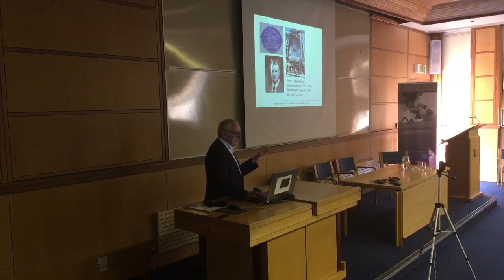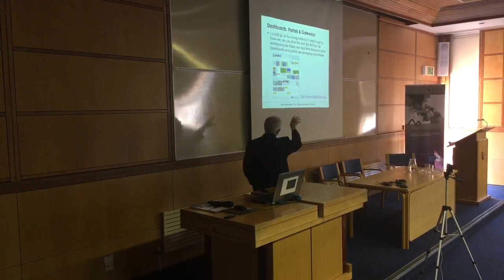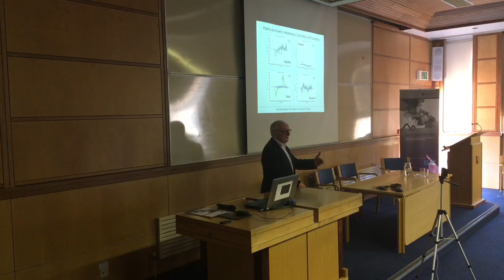Keynote 5: The Good City live from Oxford TheGoodCity - Michael Batty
This is an archive of a live video stream of Michael Batty of University College London addressing The Good City: Urban Transformation, Comparison and Value event held at Merton and St. Antony's College, Oxford, 18th to 20th April 2018.